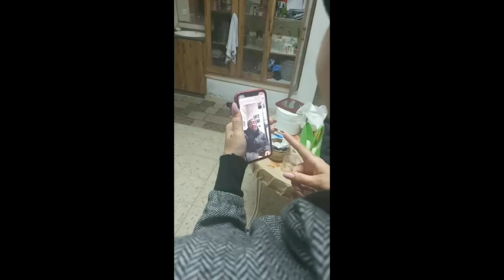بعد غياب 3 سنوات : العثور على لطفية زياد من باقة في باريس